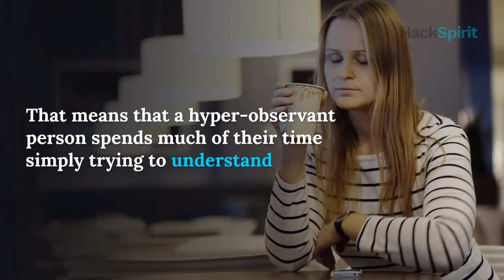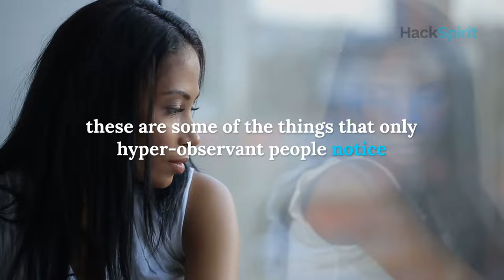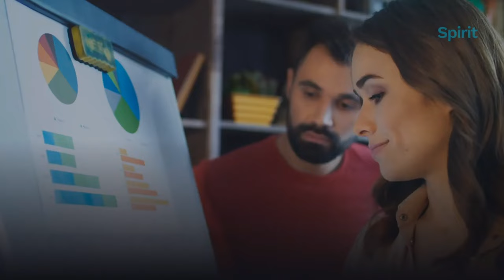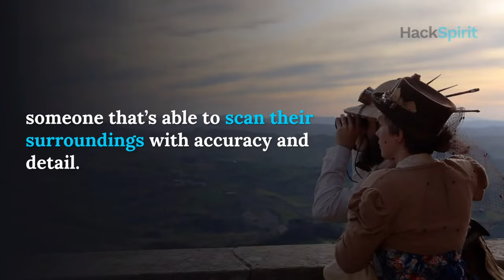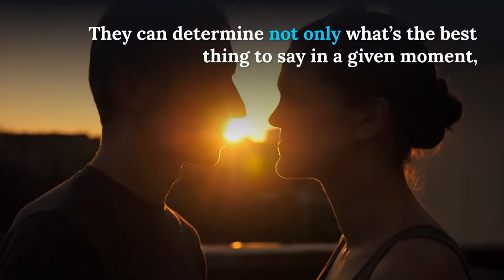7 ways hyper-observant people see the world differently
Hyper-observant people don’t need to have chameleon-like eyes to notice the world around them. They’re just like us — except for a few major differences in perspective.

The observant ones see the world not only as a place to live in but something to study and learn from.